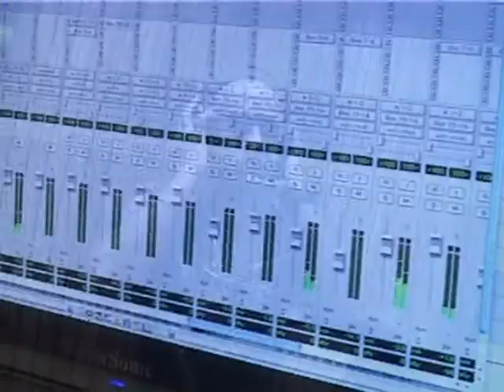joi dusoku melute